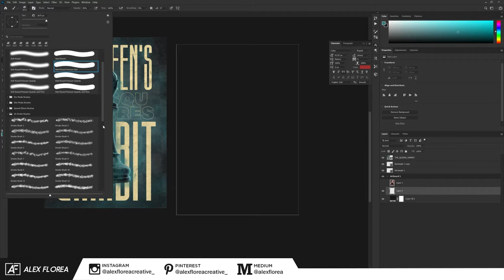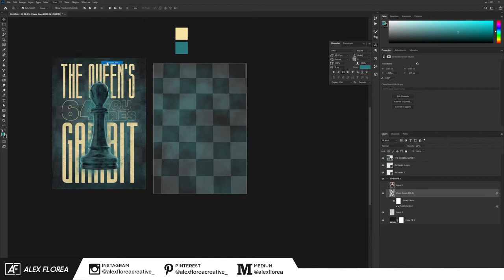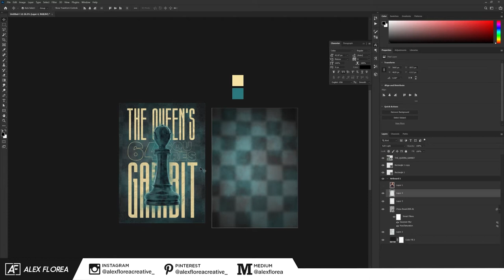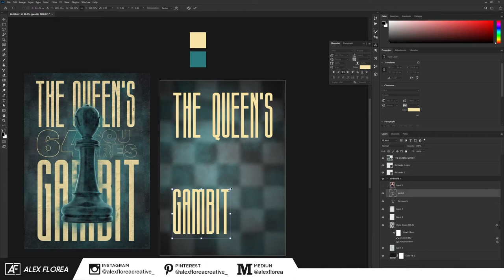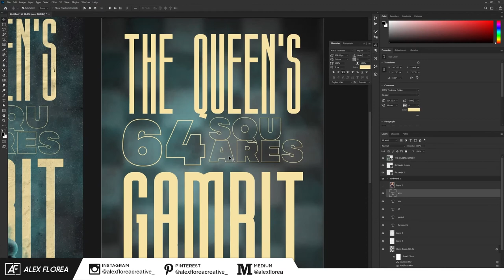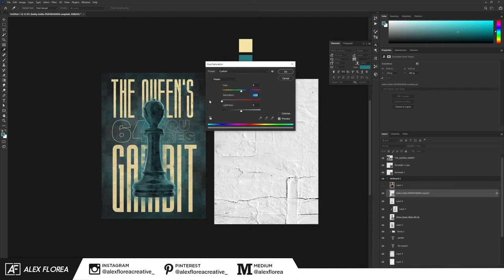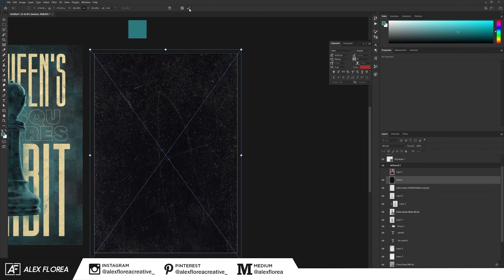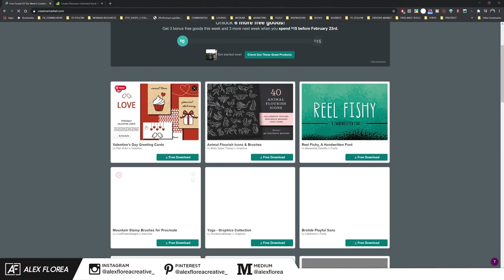Typography Movie Poster Design in Adobe Photoshop Tutorial | The Queen's Gambit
Welcome to my newest video where you will see how to create a Typography Movie Poster Design in Adobe Photoshop Tutorial | The Queen's Gambit.

This Movie Poster Design is inspired by the Netflix Tv Mini-Series The Queen's Gambit, which I absolutely love, and I also recommend watching.

This is another Movie Poster Design tutorial that I've made in Photoshop, so you can follow along.

If you want to see another Movie Poster Design using Photoshop CC 2021, as a speedart, take a look

There are lots of ways to use typography in design, and the easiest way is to combine fonts well together, along with the colors you use.

You can take a look at all my photoshop tutorials and you'll see that every design has typography in it, that's easy to manipulate using photoshop cc 2021.

This will help me make more of these tutorials.